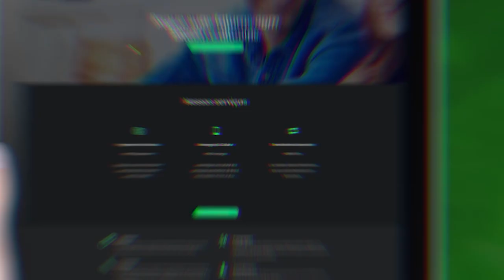REVELAÇÃO CHOCANTE: Dono da Braiscompany é acusado de fraude em pirâmides financeiras!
Dono da Braiscompany promoveu três empresas que deram calote nos clientes; veja os vídeos. Antônio Neto Ais captou clientes para três empresas que usavam marketing multinível: D9 Club, Dreams Place e i9Life